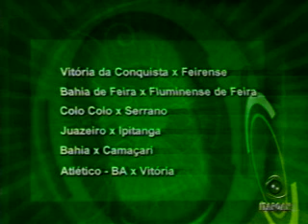Bahia no Ar Bloco 4 - Parte 3 09/02/2011